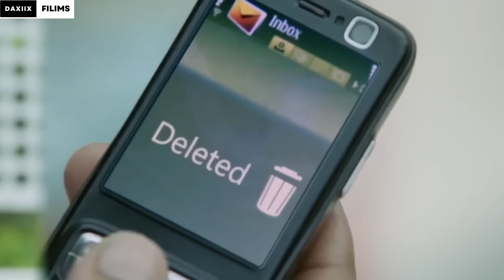FILIM || Gabadh waliba waxay ku nacaysa shaqadiisa🔥😳‎@Daxiix_filims